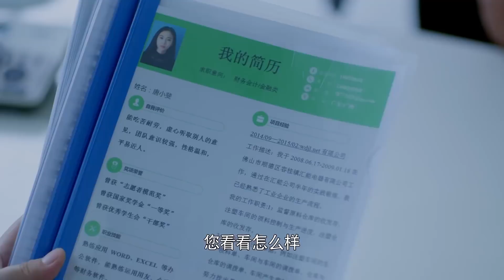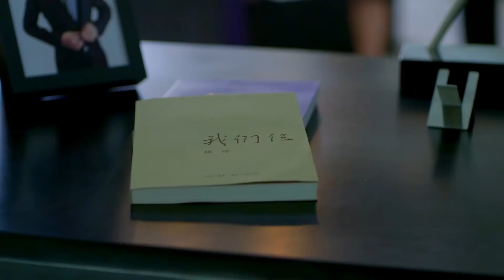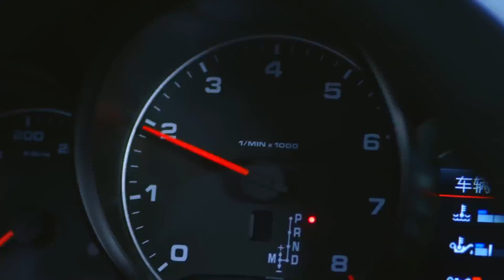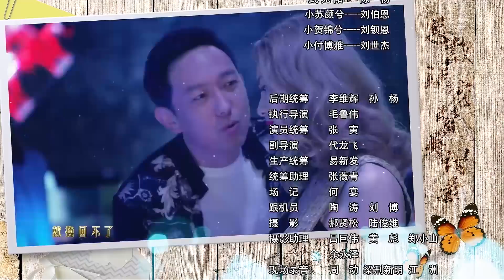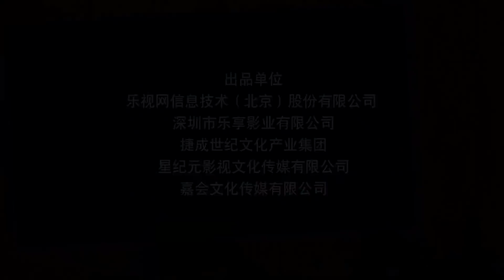总裁误宠替身甜妻 06|Double Sweet Wife 06高清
剧情介绍：原本应该是最亲的双生姐妹，却在父母离异之后走上了不同的道路。姐姐变得腹黑冷血，为了达到目的不择手段，而妹妹善良单纯，一直照顾着重病的母亲。金钱与权势的诱惑，一场看似玩笑的婚姻，将几个人的命运紧紧连在了一起。本想是为姐姐做一个简单的替身任务的妹妹，却没有想到，从此之后的生活再无宁日，来自亲人的一次次阴谋与逼迫，最终将她拉进了这个越来越大的阴谋漩涡之中。